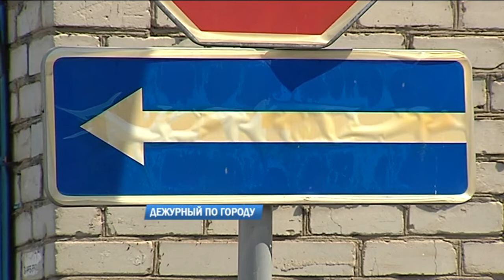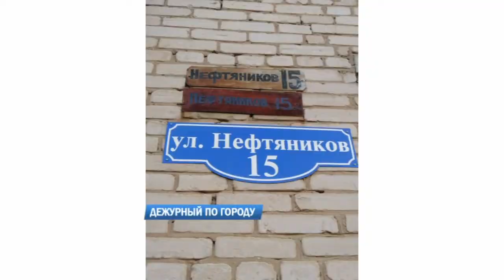Дежурный по городу 11.07.2019